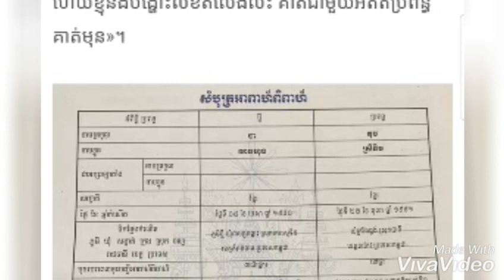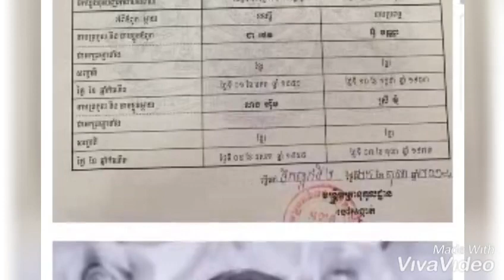ទីបំផុត! រឿងពិតត្រូវបានលាតត្រដាងហើយ វ៉ាន់ ម៉ូនិច បង្ហាញសំបុត្រ...